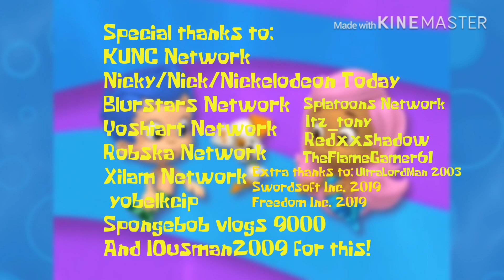TheLocalMemer’s 1.1K Subscribers YTP Special: Bubble Guppies but it’s on a $20 budget (Thank you!)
Thank you guys so much for this milestone. I hope you all achieve your dreams.